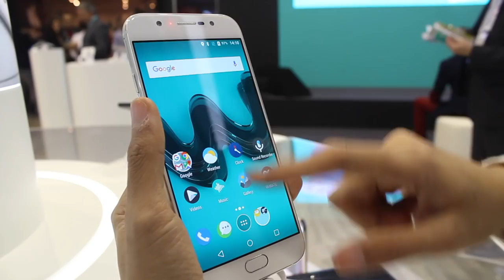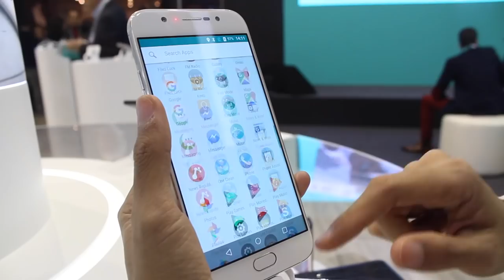MWC 2017 - Wiko WIM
Wiko melancarkan Wiko WIM dengan sistem dwi-kamera 13MP bersama skrin 5.5-inci 1080p bersaskan AMOLED. Ia juga hadir dengan cip Snapdragon 626, memori 4GB RAM, bateri berkapasiti 3200 mAh, dan menjalankan Android 7.0 Nougat. Artikel lanjut